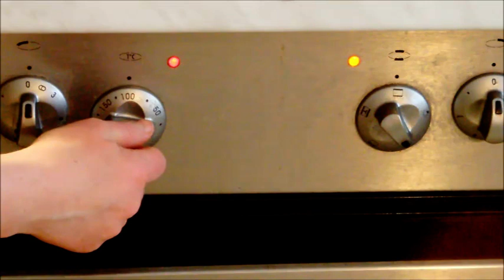Gaensebraten ein Rezept für Niedrigtemperatur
Gänsebraten wird, wenn Sie sie bei Niedrigtemperatur im Backofen garen, wunderbar zart und saftig. Allerdings müssen Sie für dieses Rezept eine wirklich lange Zeit einplanen - aber das Ergebnis lohnt sich.
Sie benötigen:

    Für etwa 6 Personen:
    1 Gans (etwa 4 kg, küchenfertig)
    Salz
    Pfeffer
    Bratöl
    400 ml Wasser oder Weißwein
Den Gänsebraten vorbereiten

Sie müssen unbedingt eine große Zeitspanne für das Gelingen dieses wahren Festtagsschmauses einplanen, denn der Gänsebraten in diesem Rezept benötigt 7 Stunden bei Niedrigtemperatur im Backofen. Dabei entwickelt sich ein verführerischer Duft, der das Warten zusätzlich schwer macht.

    Zuerst sollten Sie die Gans innen und außen abwaschen und anschließend mit Küchenpapier abtrocknen.
    Dann reiben Sie den Gänsebraten innen und außen mit Salz und Pfeffer  ein.
    Wenn Sie besonders hungrige Esser erwarten, füllen Sie die Gans, beispielsweise mit einer Apfel-Nuss-Mischung, mit Esskastanien oder mit Kartoffeln. Nähen Sie die Öffnung dann mit Küchengarn zu.
    Erhitzen Sie nun in einem ofenfesten Bräter etwas Bratöl und braten Sie die Gans darin rundum an.
    Drehen Sie das Tier dann auf den Rücken.
Garen bei Niedrigtemperatur - Rezept für die Gans

    Heizen Sie nun Ihren Backofen auf 120 °C ein.
    Garen Sie die Gans im Bräter etwa 7 Stunden bei dieser Niedrigtemperatur. Dabei müssen Sie den Gänsebraten ab und zu mit dem Bratfett begießen, ein Wenden ist nicht nötig.
    Wer es besonders knusprig mag, übergrillt die Gans noch kurz.
    Legen Sie den Gänsebraten dann auf eine Platte und halten Sie ihn warm.
    Entfetten Sie den Bratenfond und vermischen Sie ihn anschließend mit dem Weißwein.
    Lassen Sie die Soße etwas einkochen und würzen Sie sie. Sie können die Soße auch mit etwas Mehl oder Sauerrahm binden.
    Dazu servieren Sie ganz traditionell Knödel und Rotkraut.

Leicht süßlich wird die Soße in diesem Rezept, wenn man einige Apfelschnitze und Zwiebelwürfel mitgart. Die Soße kann dann püriert werden und wird so sehr schön sämig. Zum Gänsebraten können Sie von dem Weißwein trinken, den Sie auch für die Soße verwendet haben. Oder Sie wählen einen leichten Roséwein, der gut gekühlt serviert wird.